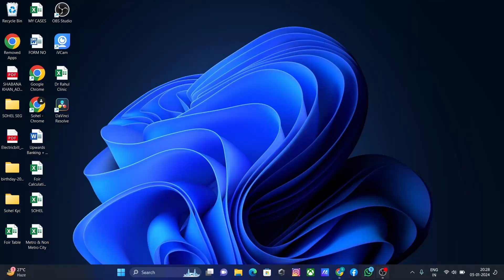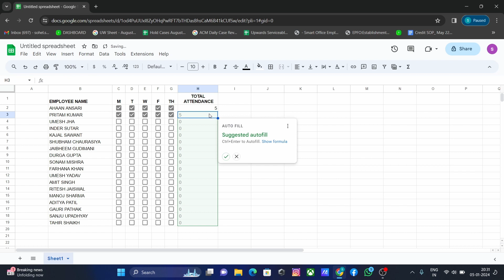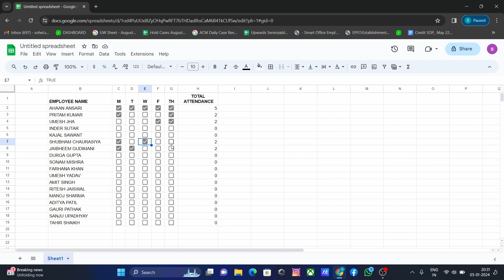Google excel sheet मैं checkbox का उपयोग कैसे करें ? हिंदी में सीखें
यह video  मैं हमने चेकबॉक्स के बारे में बताया है , चेकबॉक्स  क्या है , केसे उपयोग करते हैं , ऑफिस में बहुत उपयोग किया जाता है ,